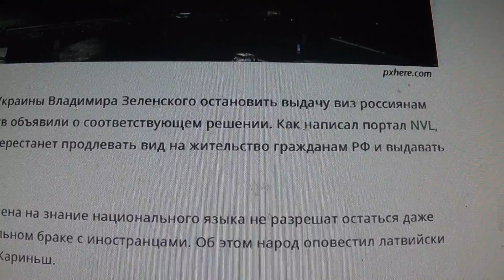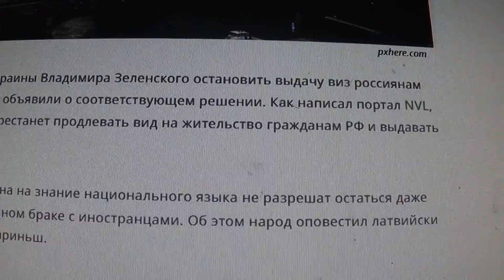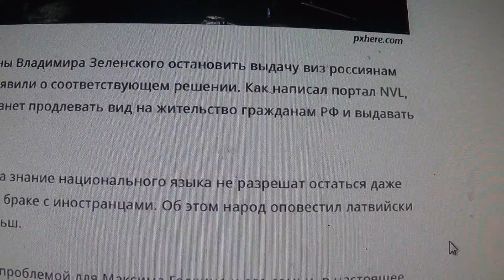Галкин с семьей может перебраться в Лондон из-за визовой политики Латвии